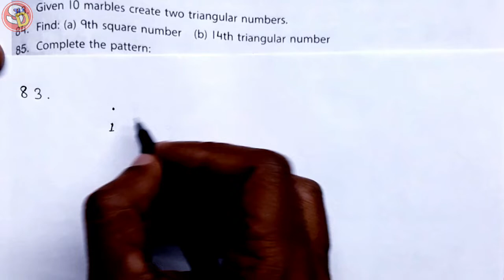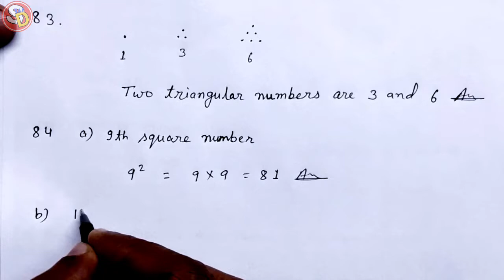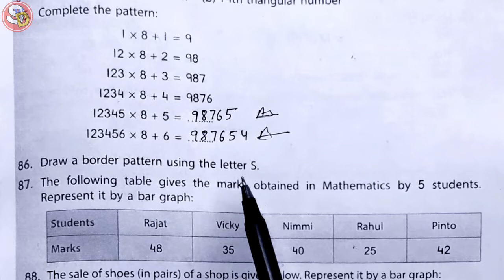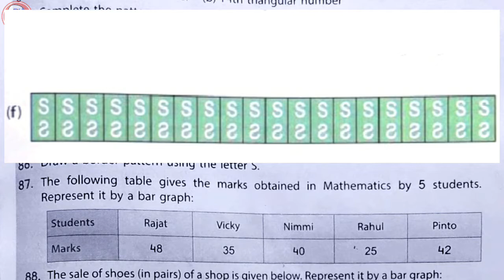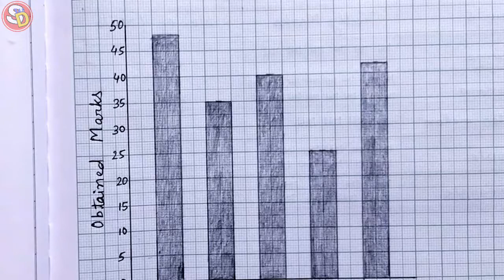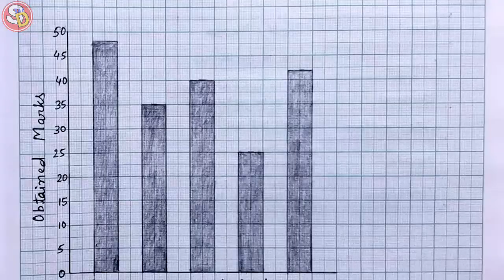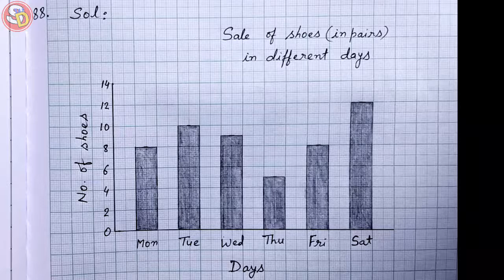Ex 83 (part V) Q. 82 to 89 CBSE Maths Solution Class 5 Sarswati Shishu Vidya Mandir शिशु मंदिर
नमस्कार
बच्चों इस विडियो में Class 5 Maths Ex 83 Part-V को Solve किया गया है। आप सभी इस विडियो को ध्यान पूर्वक देखकर समझें और उसे Revise करें। धन्यवाद।